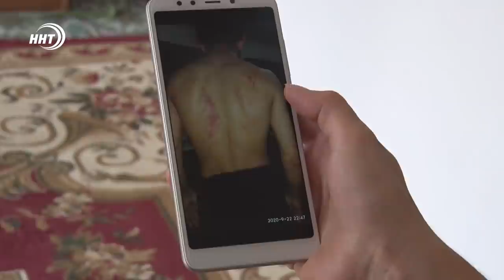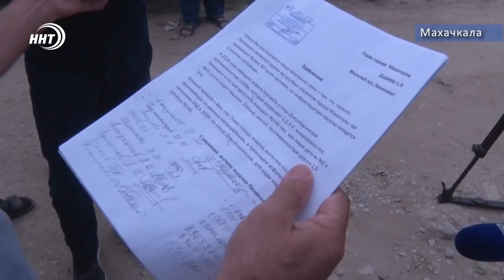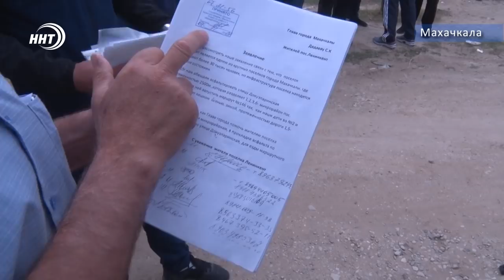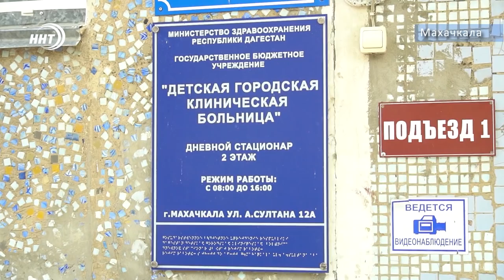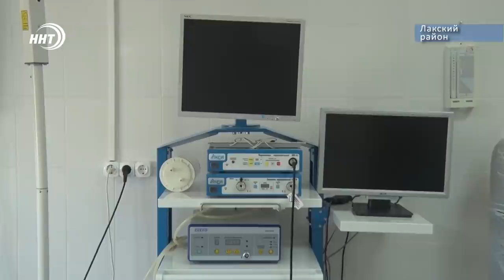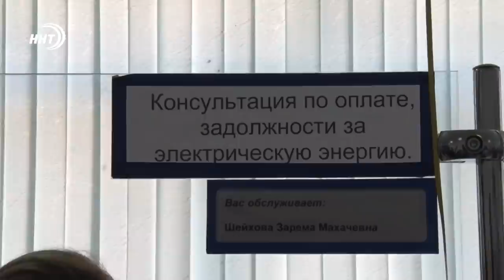Новости Дагестана за 24.09.2020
1.Задержаны и травмированы. Таковы последствия земельного конфликта в селе Красноармейское, произошедшего накануне. На месте ЧП побывали и наши коллеги.

2.Нерешённые вопросы длиной в десятилетия. Теперь и жители посёлка Ленинкент в поисках условий для достойной жизни вышли на главную трассу.

3.Профессиональный долг и опыт. В Лакском районе главврач заведуя больницей, при нехватке кадров может сделать не только сложную операцию, но и сесть за руль скорой помощи. Подробнее об уникальном человеке сегодня.